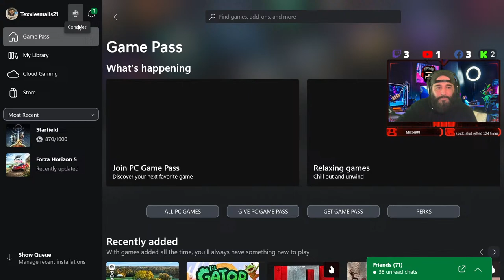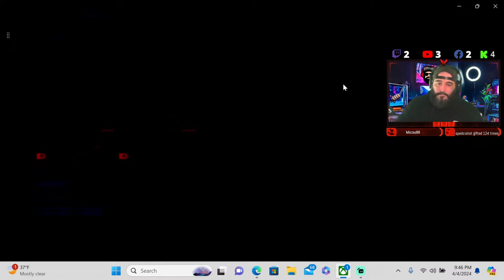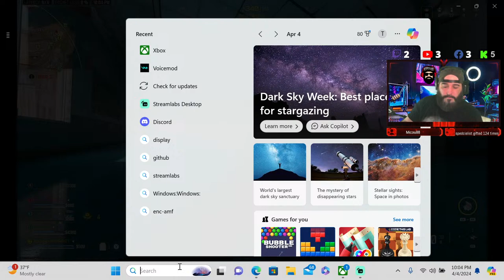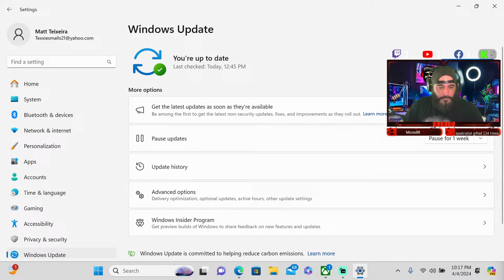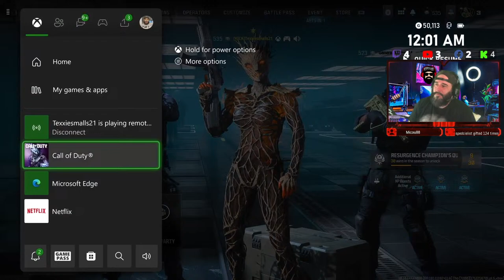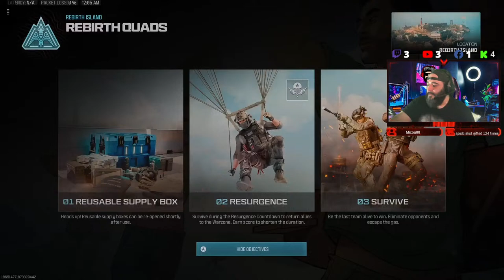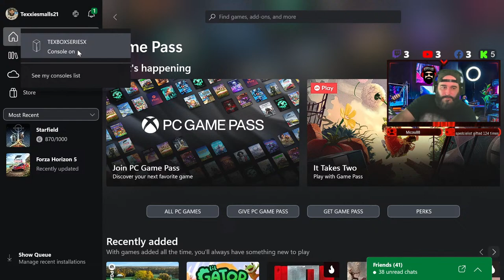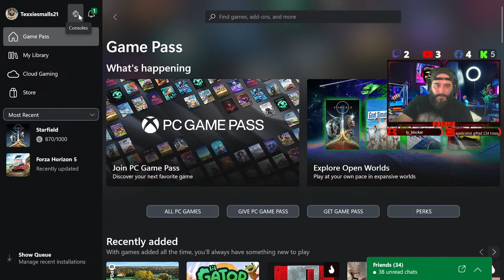🔴Live - NUKE ON WARZONE: REBIRTH ISLAND IS HERE, SEASON 3 GAMEPLAY, & More! (New Content)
🔴Live: "Open Lobbies" Texxie Plays With Subs!
Grinding for more subs! We have a 1k goal! Let's Go!
Come Join "The Texmen" Best Gaming Community Evah!!!
Live Streaming every Monday Thru Friday 8pm to 12pm EST